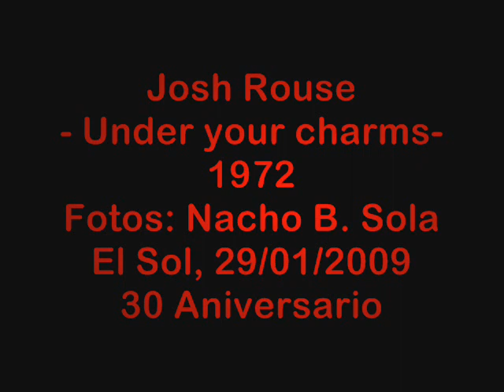Josh Rouse Under your charms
Tercera visita de nuestro querido amigo Josh Rouse a la sala El Sol con motivo de nuestro 30 Aniversario. Éste es un pequeño homenaje de una de sus canciones pertenecientes al disco "1972".

Country Mouse, City House is my seventh proper full-length album. We recorded it over a six day session in Puerto de Santa Maria, Spain with my rhythm section (Marc Pisapia, James "Hags" Haggerty) and super engineer/producer Paco Loco. Joe Pisapia (Marc's brother) added some overdubs and helped me mix the album back in Nashville.

The songs were written mostly during the summer of '06. After doing a "summer" record (Subtitulo), I thought it would be fit to do something with more of a wintry feel (I know, it's coming out in July but by the time people find out about it, it will be Fall!) I don't want to go into to much detail about the songs, but I will point out that there are themes of death, isolation, nature, religion, and dreaming.

The title was conceived during a 70-mile walk through the north of Spain in October. I thought it was a funny name and it's similar to Aesop's tale by the name of "Country Mouse and the City Mouse". People tell me I sometimes resemble a mouse in photos. It also rhymes with my name.

My sound is still 70's singer/songwriter. That's my favorite style of music, so that's what I do. I, and many of the people I work with, am obsessed with the sound and production of the 60's and 70's. Put simply, it just has something that a lot of modern records don't have. Perhaps it's being in the moment, and Country Mouse, City House is just that, a really great moment.

After my contract with Rykodisc ended, I started my own imprint called Bedroom Classics with the kind help from the people at Nettwerk and the support of my fans. Over the last 2 years, I've released Subtitulo and two EP projects (Bedroom Classics, Vol. 2 and She's Spanish, I'm American, a project with Paz Suay).

So far, it's been a wonderful and freeing experience. I have just finished recording two more albums. Country Mouse, City House will be released this summer, followed by another project early next year.

That's the story in short. Hope you enjoy the album. I enjoyed making it!
Discografía:
*The Best Of The Rykodisc Years -2008
* Country Mouse, City House - 2007
* Home - 2006
* Dressed Up Like Nebraska - 2006
* Nashville - 2006
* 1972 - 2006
* Subtitulo - 2006
* The Smooth Sounds Of Josh Rouse -2004
* Under Cold Blue Stars -2002

Singles
* Bedroom Classics Vol. 3 - 2008
* Rhapsody Originals - 2008
* She's Spanish, I'm American - 2006
* KCRW.com presents Josh Rouse Live With Guitar & Strings - 2006
* Chester - 2006
* Bedroom Classics Vol. 2 - 2006